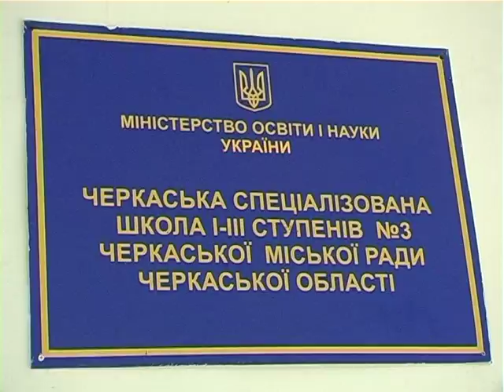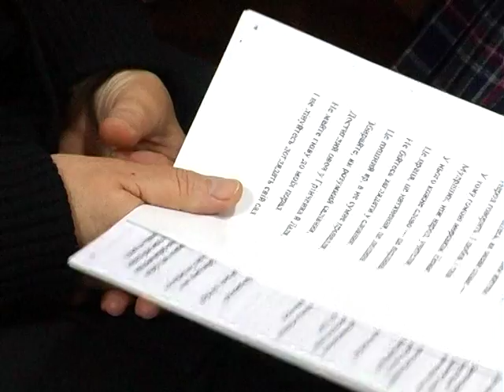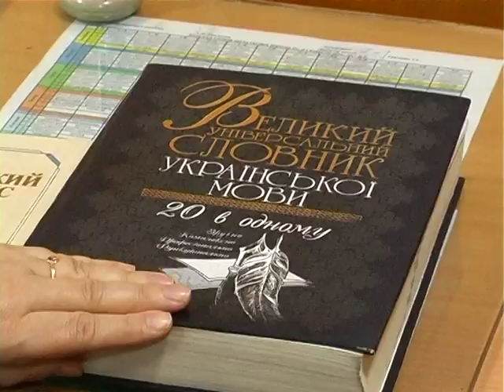корисно для всіх 10 2 17